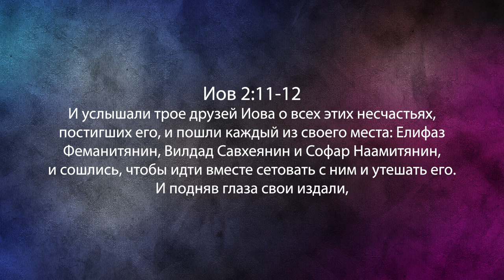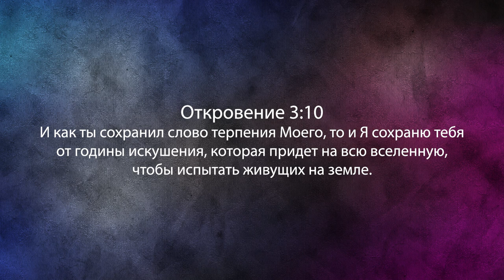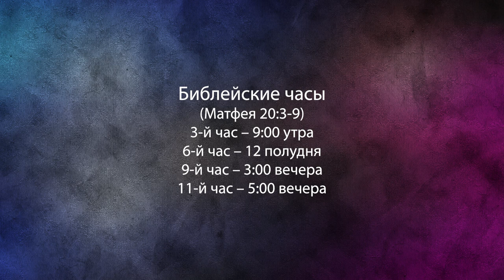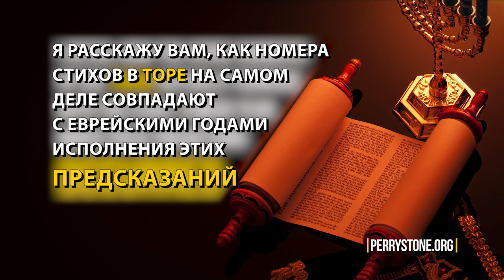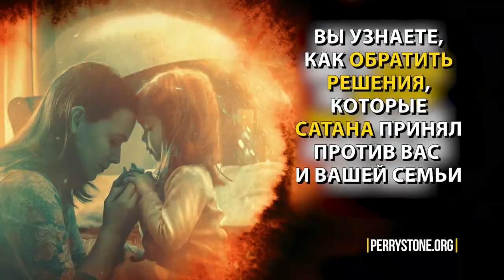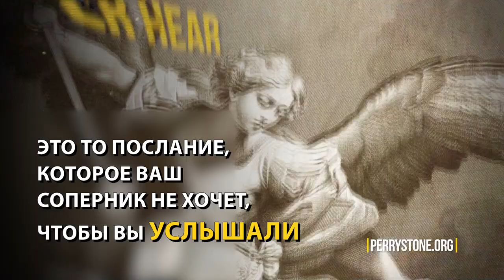ХУДШИЙ ДЕНЬ ВАШЕЙ ЖИЗНИ. «Фестиваль Манны» (1110)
Проповедь называется: «Когда засада сатаны становится худшим днем вашей жизни». Что такое засада? Засада – это внезапное нападение со стороны людей, которые спрятались. Засада – это то, чего вы не видите, потому что её планируют втайне.

Атака змеи – это атака врага словами и делами за кулисами. Так он готовится к засаде.
Агенты сатаны, его демонические духи, не могу ничего сделать, если у них нет человека, через которого они могли бы работать. Враг ограничен без людей. У него нет голоса, если человек не говорит. У него нет власти, если человек не даст её ему. И у него нет силы, чтобы делать свои дела без такого человека, как, например, Садам Хуссейн или Адольф Гитлер. Они делают его дела за него.
Атаки сатаны можно разделить на 3 уровня.